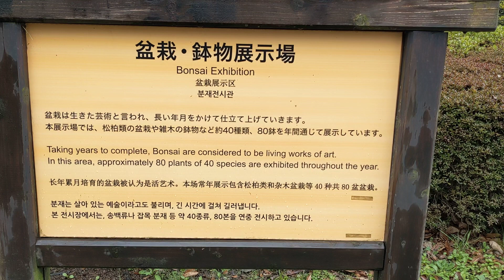Unveiling The Enchanting World Of Extraordinary Bonsai Plants!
a lot of bonsai plant🌲🌴 in this beautiful place which is the most common plants in Japan, we really enjoyed filming this beautiful plants it's amazing and extra ordinary it is so wonderful to enjoy this breathtaking plants people are just looking arouf you like my videond admiring this lovely plant which is you can only find in Japan as far as i know ,you can actually purchase this plant if you want to.